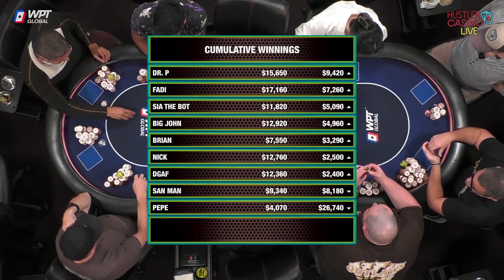【大鹏德州扑克】花顺双抽！SIA运气爆棚，河牌反超对手！